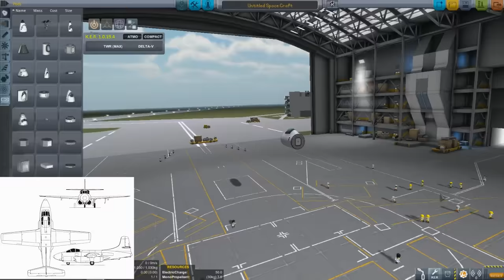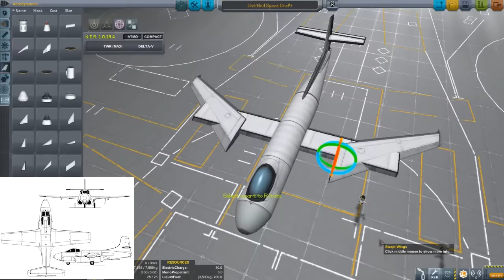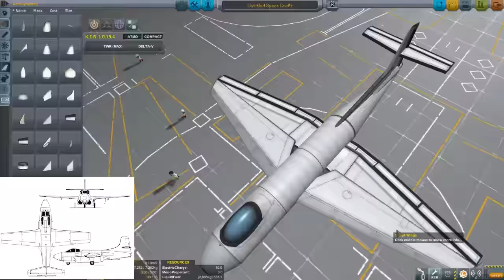Douglas F3D Skyknight Speedbuild KSP (1.0.5)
This was a fun challenge. I would have flown it at night, but dark doesn't capture well.